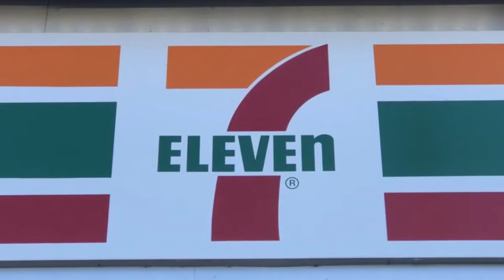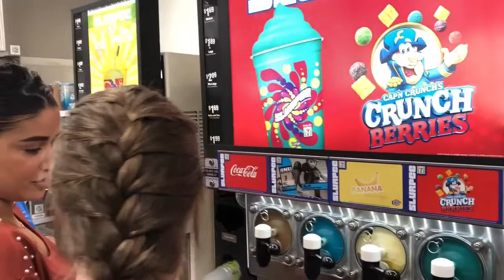Slurpees and Saying Goodbye